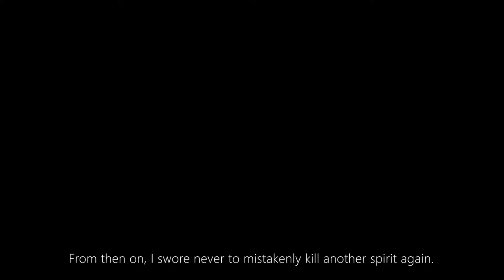SSR Kidomaru Memory Scroll, pt. 1